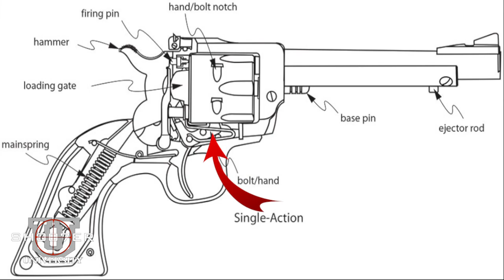DIFFERENCES BETWEEN SINGLE ACTION & DOUBLE ACTION - SH007ER UNIVERSITY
Today on SH007ER University, Prof. Ed teaches on the differences between Single Action and Double Action revolvers.
Ed Thorell is a former American History college professor who received his MA in American History from California State University of Fullerton (CSUF). He also has a Post Baccalaureate Certificate in Museum Studies from CSUF. Ed is a certified NRA firearms instructor and  host of SH007ER: The Series and SH007ER University, both which can be found on the YouTube channel  SH007ER: The Series   (SH007ER)